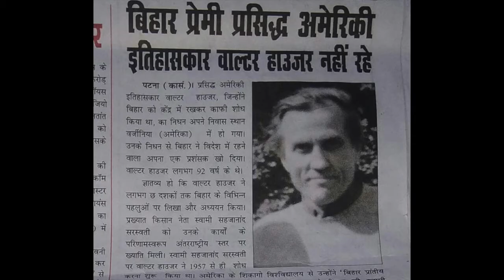Walter Hauser Photo Loop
Photo Loop created by Walter's Family that was shown throughout the memorial service.